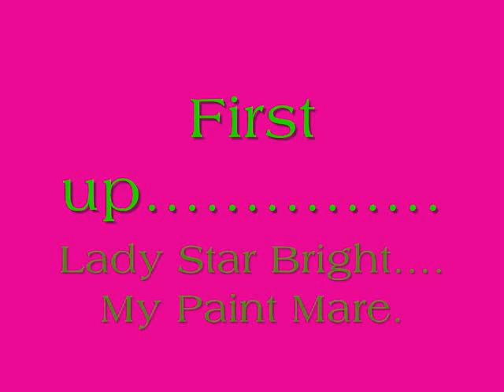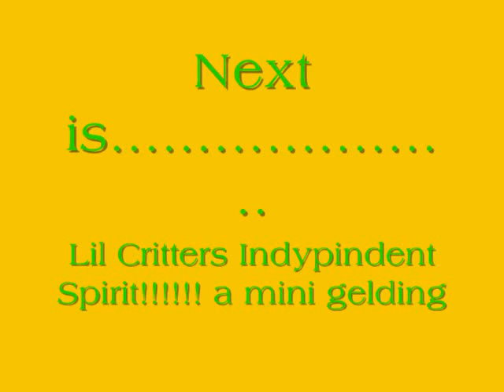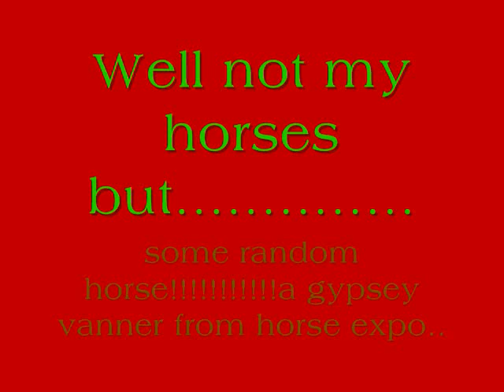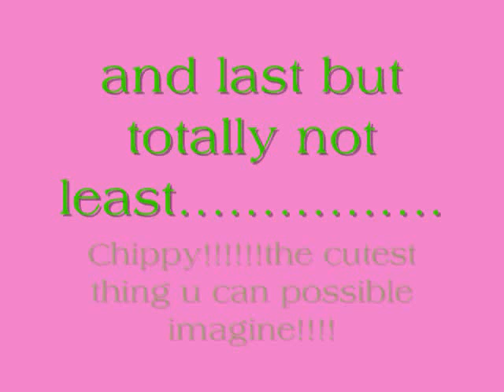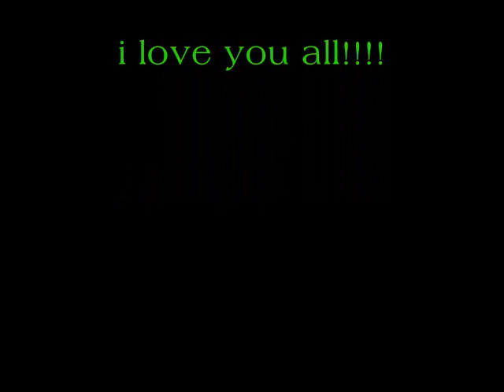My Horses hahaha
yeah...i have 14 horses so this isnt all of them... but yeah!! :-D